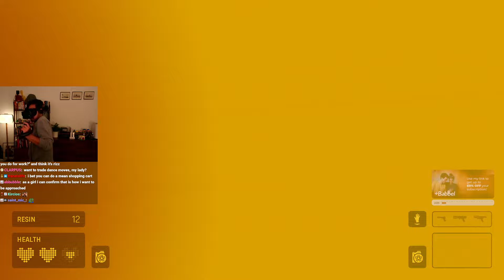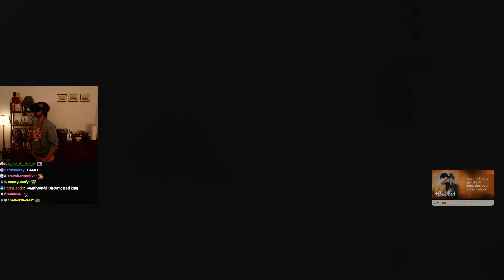Squeex plays Half-Life Alyx in VR! (Full Playthrough - Part 3)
Teaming up with the aliens?!